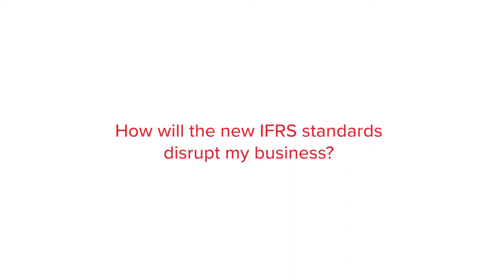Will new IFRS standards disrupt your business? | BDO Canada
Marc Priestley and Graham Marjoribanks describe how new IFRS standards will affect businesses.

BDO's Accounting Advisory solution provides an integrated approach with traditional accounting, financial reporting, and regulatory and governance support, as well as expertise in IT, data, systems, processes, and controls.

Learn what BDO’s integrated Accounting Advisory Services team can do for your business